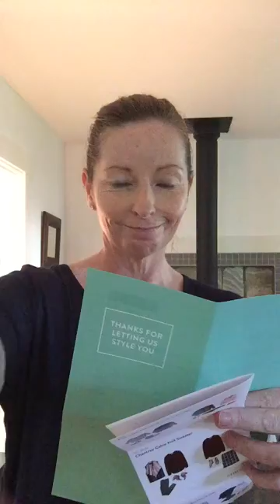Stitch Fix review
Stitch fix fall fail